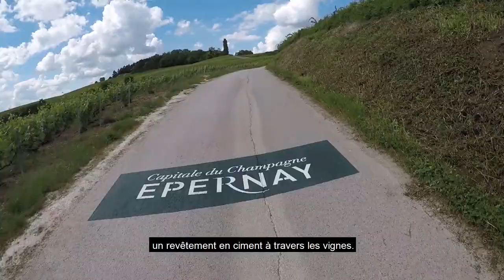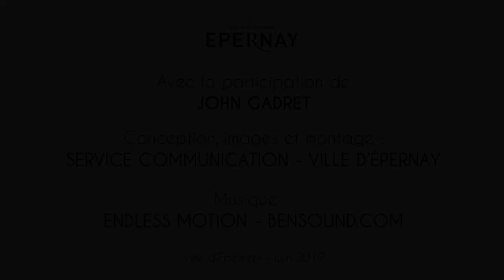Tour de France 2019 : la fin de l’étape Binche-Epernay vue par John Gadret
Découvrez les 30 derniers kilomètres de l'étape Binche-Epernay avec l'ancien coureur professionnel sparnacien John Gadret !